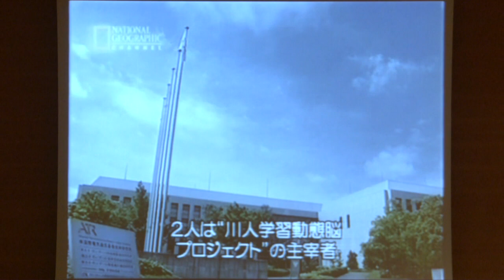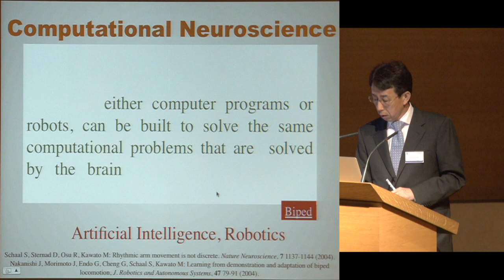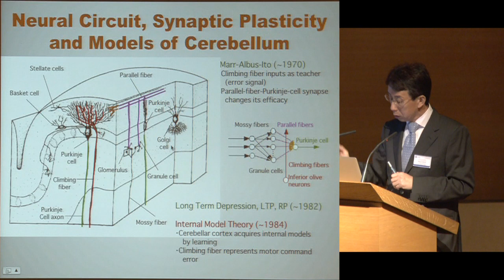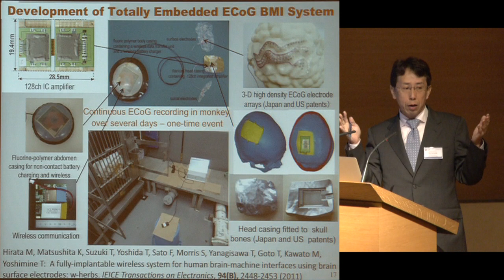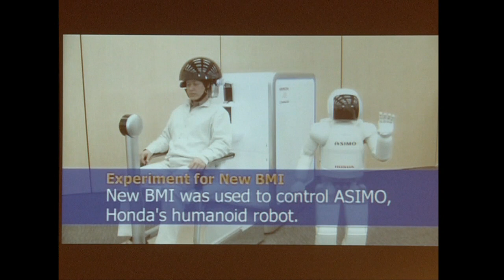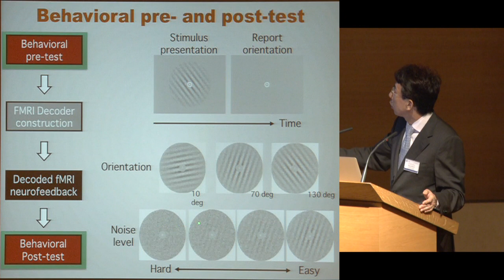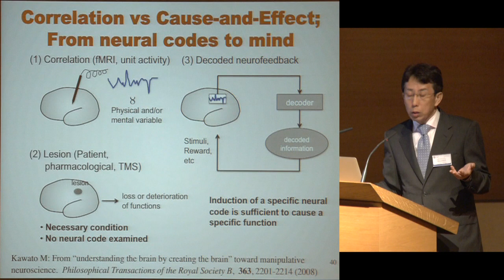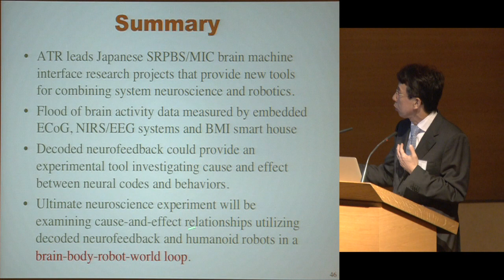Robotique : science et technologie (3) - Jean-Paul Laumond (2011-2012)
Colloque 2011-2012 : Robotique : science et technologie
Conférence du mardi 12 juin 2012 : Manipulative neuroscience: control of brain-robot-world loop

Intervenant(s) : Mitsuo Kawato, Directeur, ATR BICR Laboratoire, Kansai Science City (Japon)

Professeur : Jean-Paul Laumond